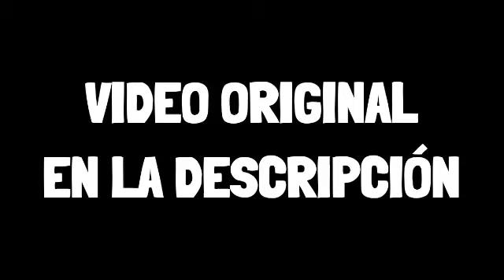Ahora no robin, necesito tener una pequeña charla con el peruano cyborg (Versión Teletubbies)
Aviso: este es el vídeo original del vídeo, ya que mucha gente no acreditado este meme así que bueno aquí les dejo el enlace.

Disfruten!

Adiós :D